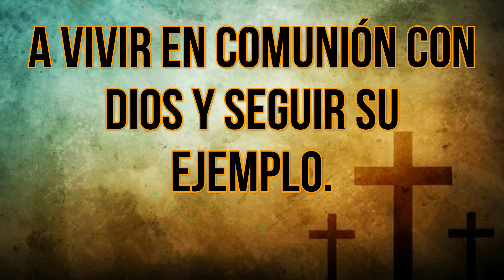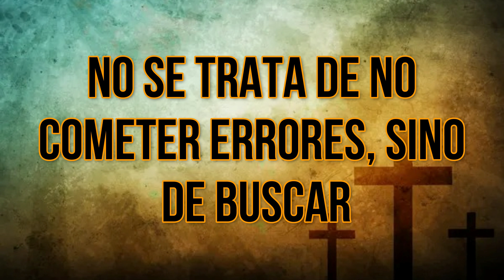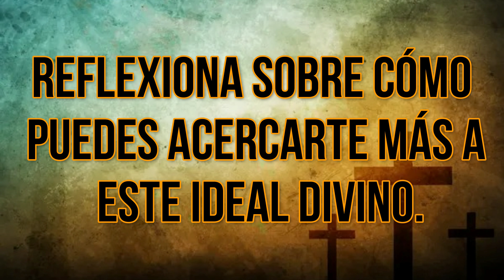🕯️Consagración a TODOS los Santos, día 1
(っ◔◡◔)っ ♥  Día 1, consagraci╢n a todos los santos

Queridos hermanos y hermanas, unámonos en esta consagración a todos los santos, pidiendo su intercesión y protección en nuestro camino hacia la santidad."

Los santos nos han dejado un ejemplo luminoso de cómo vivir en la gracia de Dios. Acompáñanos en esta consagración y siente cómo, al invocar a todos los santos, recibes su ayuda y guía para superar cualquier obstáculo y acercarte más a Dios.